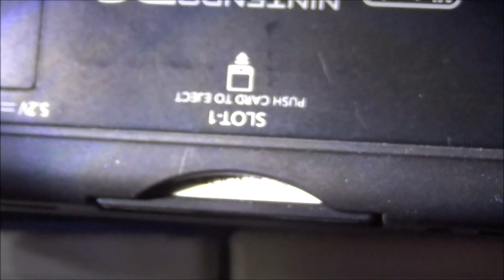Live Shiny Swadloon After 5,504 REs! (Pokemon Black)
This is my fourth shiny swadloon, and it was found on March 18th, 2014. At least it has a good nature, right? *Sigh* Oh well, you can't always get what you want. I'm hunting lugia now, but I'll return later. :)